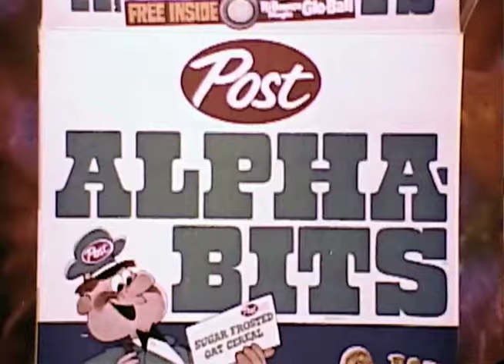Psychedelic Alpha-bits 1970s ad (Caveman & Old Timer)